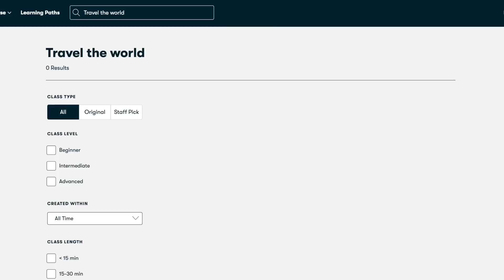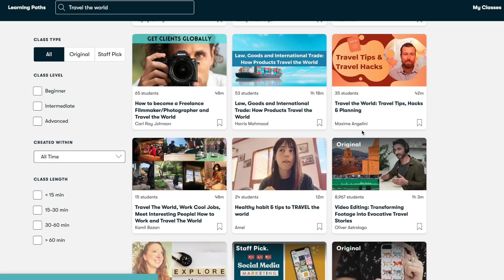Shipping our truck to AFRICA - Part 2 ► | First Impressions of MOROCCO, TANGIER PORT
Hi lovely people! You are probably still wondering, after our last video, how it is to take your truck camper outside to the Harbor and inside Morocco. In this part 2 of the shipment from our expedition vehicle to Africa, you will see how it was the whole process on this massive port in Tangier Med. We will tell you which documents they asked us for!  See also the first impressions of Tangier, Morocco, and how traveling there on Ramadan affects our day-by-day life. Matheo having fun with his first Moroccan friend was a plus and don't skip the part where Fabian saved the life of a police officer. Hope you enjoy it as we did!

Sign up to our NEWSLETTER and leave message RELiON or/and GUZZLEH2O to receive a special discount!

Thank you Patron $20 pledge

❤️ Charles Ingram
❤️ Dennis Ham
❤️ Ira Lifland